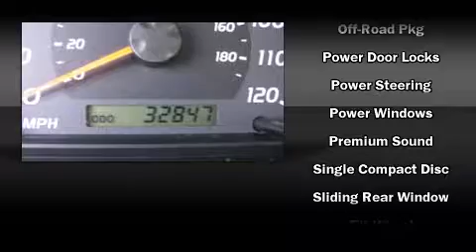2005 Toyota Tundra SR5 Double Cab Truck in Burlington, VT 05401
ROI Motors
431 Pine Street

The 2005 Toyota Tundra. With fewer than 35,000 miles on the odometer, this truck refuses to compromise! It features an automatic transmission, rear-wheel drive, and a powerful 8 cylinder engine. It distinguishes itself from the competition with features such as: variably intermittent wipers, air conditioning, tilt steering wheel, skid plates, power windows, cruise control, and 1-touch window functionality. Toyota ensures the safety and security of its passengers with equipment such as: dual front impact airbags, a panic alarm, and ABS brakes. Are you ready to experience this vehicle for yourself?